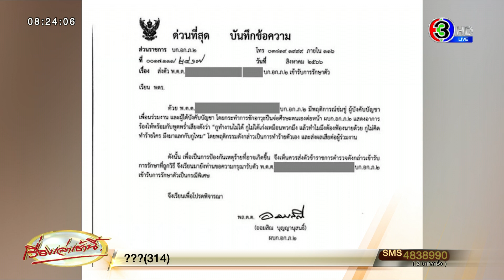แชร์ว่อนเอกสารด่วน! ส่งตัว พ.ต.ต. เข้ารักษา เหตุคลุ้มคลั่ง ชักปืนจ่อหัวตัวเอง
วานนี้ (วันที่ 17 ส.ค.) รายงานข่าวแจ้งว่า พล.ต.ต.ออมสิณ บุญญานุสรนธิ์ ผบก.อก.ภ.2 ลงนามในคำสั่งด่วนที่สุด เรื่อง ส่งตัว พ.ต.ต. (ขอสงวนชื่อนามสกุล) บก.อก.ภ.2 เข้ารับการรักษาตัว

โดยคำสั่งดังกล่าวระบุว่า ด้วย พ.ต.ต.(ขอสงวนชื่อนามสกุล) บก.อก.ภ.2 มีพฤติการณ์ข่มขู่ ผู้บังคับบัญชาเพื่อนร่วมงาน และผู้ใต้บังคับบัญชา โดยกระทำการชักอาวุธปืนจ่อศีรษะตนเองต่อหน้า ผบก.อก.ภ.2 แสดงอาการร้องไห้ พร้อมกับพูดพร่ำเสียงดังว่า

“กูทำงานไม่ได้ กูไม่ได้เก่งเหมือนพวกมึง แล้วทำไมมึงต้องฟ้องนายด้วย กูไม่คิดทำร้ายใคร มึงมาแลกกับกูไหม” โดยพฤติกรรมดังกล่าวเป็นการทำร้ายตัวเอง และส่งผลเสียต่อผู้ร่วมงาน

ดังนั้น เพื่อเป็นการป้องกันเหตุร้ายที่อาจเกิดขึ้น จึงเห็นควรส่งตัวข้าราชการตำรวจดังกล่าวเข้ารับการรักษาที่ถูกวิธี จึงเรียนมายังท่านขอความกรุณารับตัว พ.ต.ต. บก.อก.ภ.2 เข้ารับการรักษาตัวเป็นกรณีพิเศษ